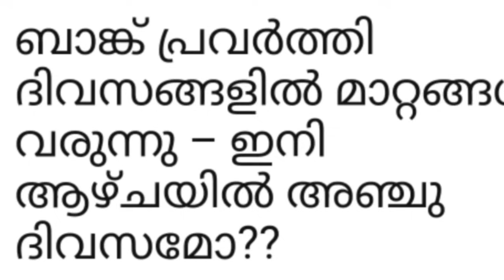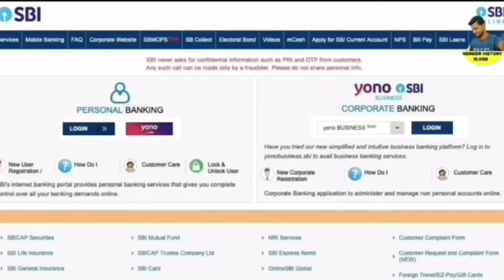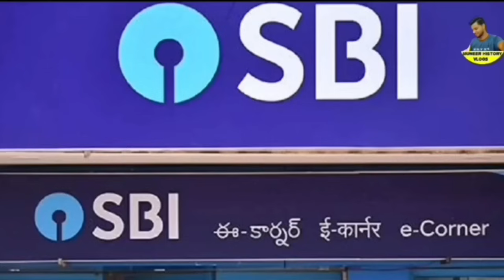ബാങ്ക് അക്കൗണ്ട് ഉള്ളവർ പ്രത്യേകം ശ്രദ്ധിക്കുക, നവംബറിലെ 5 പ്രധാന അറിയിപ്പ്,SBI BANK Account,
SBI Bank updates,
 Latest State Bank of India Updates,
 OTP based money withdrawal facility in SBI ATM,sbi interest rate in 2022,
SBI banking changes in 2022,SBI updates,